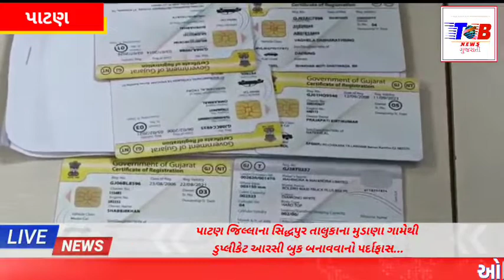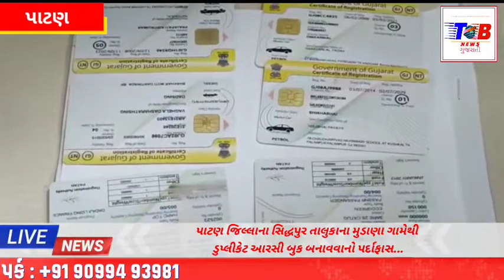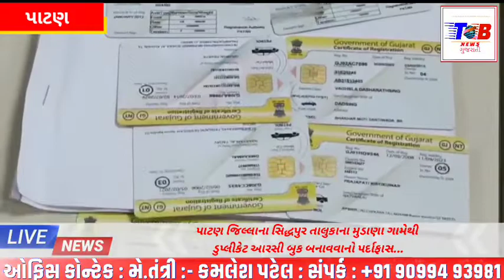પાટણ જિલ્લાના સિદ્ધપુર તાલુકાના મુડાણા ગામે થી ડુપ્લીકેટ આરસી બુક બનાવવાનો પર્દાફાસ...